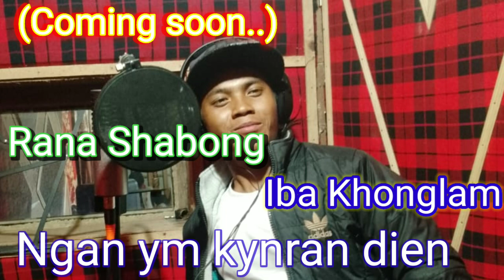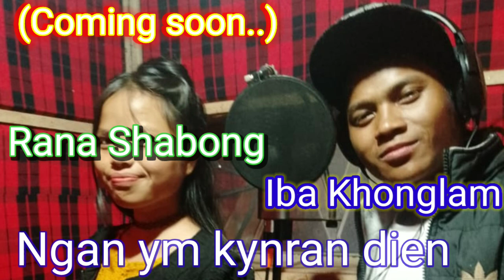( coming coon) rana Shabong by lba khonglam ngan ym kynran dien